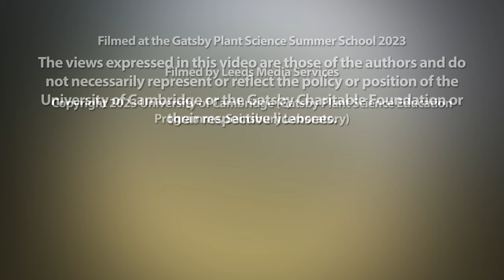Interview with Professor Alex Jones, School of Life Sciences, University of Warwick 🪴💻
"My expertise is in quantifying and characterising post-translational modifications on proteins to identify components of signalling pathways, especially phosphorylation in plant receptor complexes. Phosphorylation is the reversible addition of a small phosphate group to a protein that can act like a switch to control protein activity or its interactions. My early work focused on plant-pathogen interactions, especially the flagellin receptor in the model plant, Arabidopsis thaliana, and its interactions with co-receptors. I have collaborated extensively throughout my career and worked with proteins from a wide range of organisms from yeast to starfish. More recently I have become fascinated by membrane trafficking and secretion, primarily from plants roots but also in wider aspects of plant development and interactions with microorganisms.
Current research projects focus on comparing immune signalling pathways in several species of plants and understanding how plants modify root growth (and secretions) to improve uptake of phosphate from the soil."